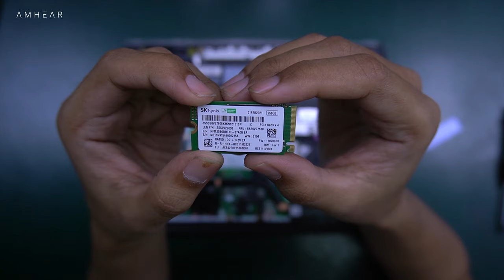Ideapad 3 14ADA05 81W000GDID | Upgrade options SSD and RAM Slot Information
Applied to this type
IdeaPad 3 14ARE05 (Ideapad Slim 3) 81W000GFID Platinum Grey
IdeaPad 3 14ARE05 (Ideapad Slim 3) 81W000GEID Cherry Red
IdeaPad 3 14ARE05 (Ideapad Slim 3) 81W000GCID Abyss Blue
IdeaPad 3 14ARE05 (Ideapad Slim 3) 81W000GDID Business Black

Detailed Specification
Processor                               AMD Ryzen 3 3250U (2C / 4T, 2.6 / 3.5GHz, 1MB L2 / 4MB L3)
Graphics                                 Integrated AMD Radeon Graphics
Chipset                                   AMD SoC Platform
Memory                                  4GB Soldered DDR4-2400
Memory Slots
Athlon or Ryzen models:      One memory soldered to systemboard, one DDR4 SO-DIMM slot, dual-channel capable
Max Memory
Athlon or Ryzen models:      Up to 12GB (4GB soldered + 8GB SO-DIMM) DDR4-2400 offering
Storage Support
• M.2 2242 SSD up to 512GB
• M.2 2280 SSD up to 512GB
Card Reader                           4-in-1 Card Reader
Optical                                    None
Audio Chip                             High Definition (HD) Audio
Speakers                                Stereo speakers, 1.5W x2, Dolby Audio
Camera                                   0.3MP with Privacy Shutter
Max Battery Life                    MobileMark 2014: 12.2 hr (45Wh)
Power Adapter                       65W Round Tip Wall-mount

Display                                   14" FHD (1920x1080) TN 220nits Anti-glare
Touchscreen                         None
Keyboard                               Non-backlit, English
Case Color                            Business Black
Surface Treatment              Texture
Case Material                       PC + ABS (Top), PC + ABS (Bottom)
Dimensions (WxDxH)          327.1 x 241 x 19.9 mm (12.88 x 9.49 x 0.78 inches)

Bundled Software                  Office Home and Student 2019

Ethernet                                   None
WLAN + Bluetooth                 11ac, 2x2 + BT5.0
Standard Ports
    1x power connector
    1x card reader
    1x HDMI 1.4b
    1x headphone / microphone combo jack (3.5mm)
    1x USB 2.0
    2x USB 3.2 Gen 1

Base Warranty                        1-year, Depot
Included Upgrade                   2Y Depot/CCI -IPENTRY (ESS) (5WS0X58198)